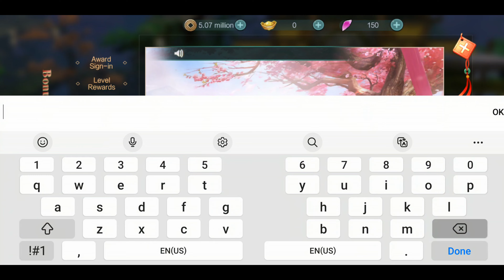Journey of Glory: Rebirth (Gift Codes) Android Gameplay MMORPG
✨𝐍𝐎𝐓𝐄: If the code is invalid, it indicates that it has expired.

⏱CONTENT TIME⏱
●INTRO          - 00:01
●GAMEPLAY - 00:04
●CODE            - 01:03
⚡Download Links⚡

📱iOS ►► TBA

Dive into stunning high-definition visuals, gorgeous characters, and a diverse selection of outfits that cater to all your gaming desires, ensuring a memorable gaming experience.
✨𝐍𝐎𝐓𝐄:
♥️LET'S BE FRIENDS -
●▬▬▬▬▬๑۩۩۩๑▬▬▬▬▬▬●
               𝐑𝐡𝐨𝐝𝐞 𝐆𝐚𝐦𝐞𝐫
●▬▬▬▬▬๑۩۩۩๑▬▬▬▬▬▬●